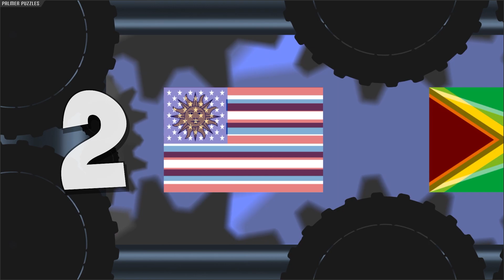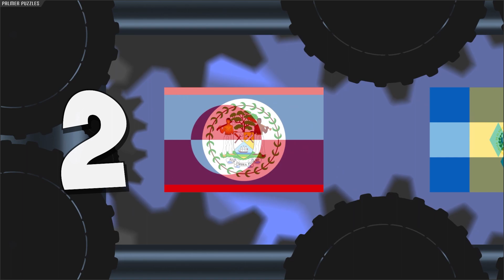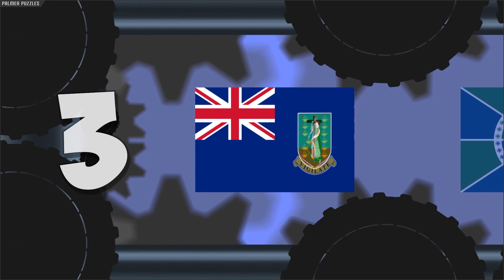Americas Merged Flags Quiz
25 Merged Flags from Americas.
50 Flags in total, can you guess them all?

1 point for each correct answer.

Music
Track 1 - NCS - Everen Maxwell - Hyperphantasia